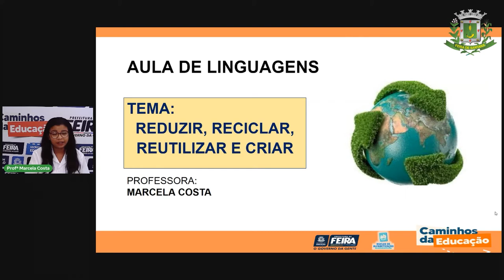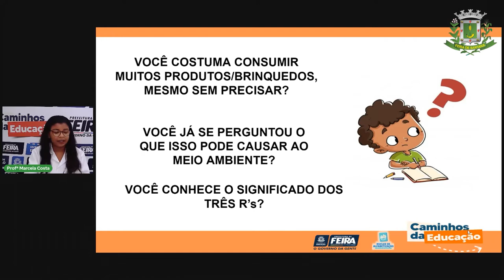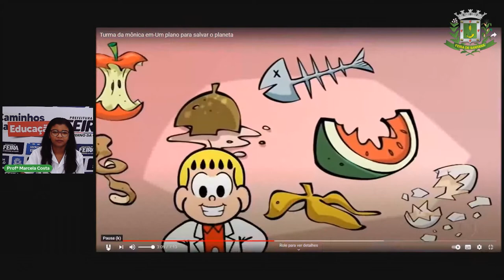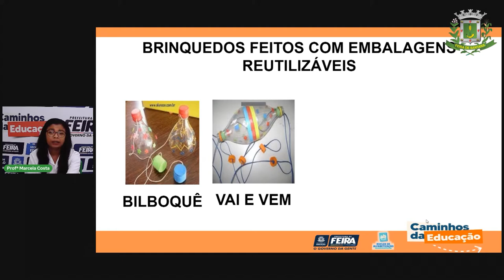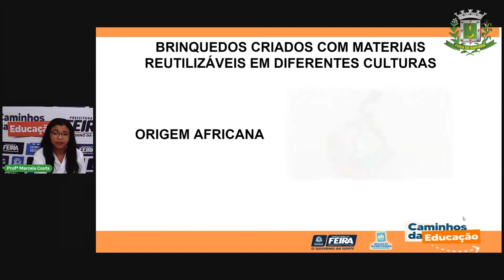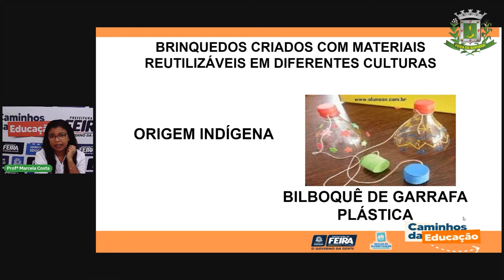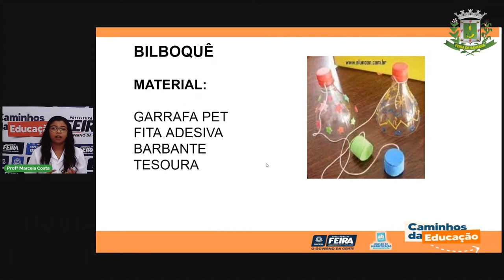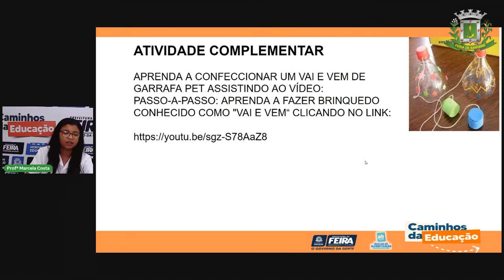Aula 49 1ºANO Profª Marcela Linguagens Reduzir, reciclar, reutilizar e criar